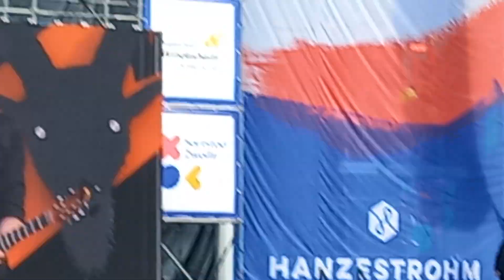de bökkers bevrijdingsfestival Zwolle 5-5-2023